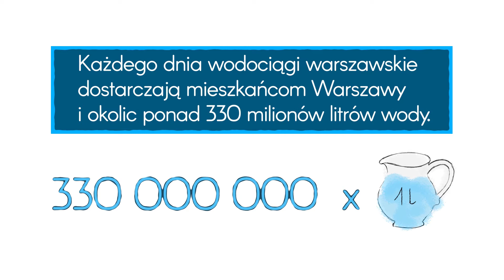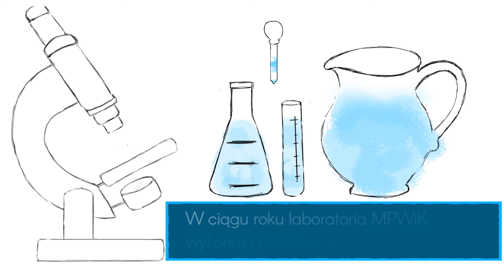Skąd się bierze woda w kranie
Każdego dnia Wodociągi Warszawskie dostarczają mieszkańcom aglomeracji stołecznej ponad 330 mln litrów smacznej wody, którą można pić prosto z kranu. Wiecie, skąd się ona bierze?
Produkcja AGORA S.A.